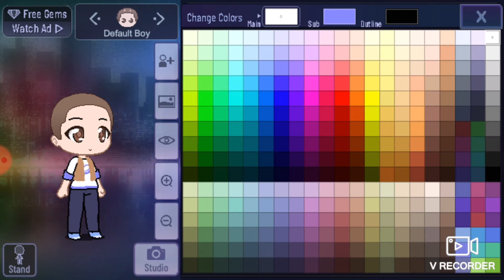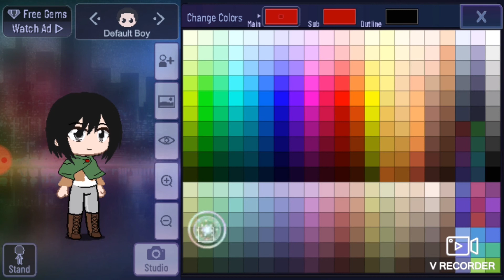How to make Mikasa Ackermen[Gacha club] |Itz_Lizz